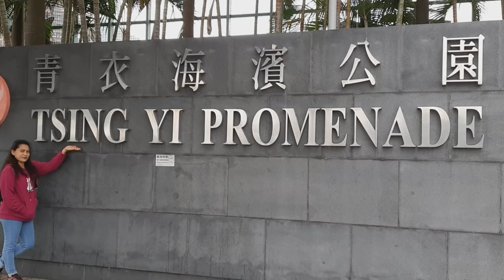TSING YI PROMENADE HONGKONG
Bonding with my co vlogger the papaitan girl Harvey Vlog. Enjoy much! Thank you for the quick tour